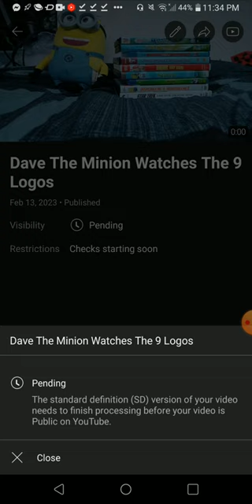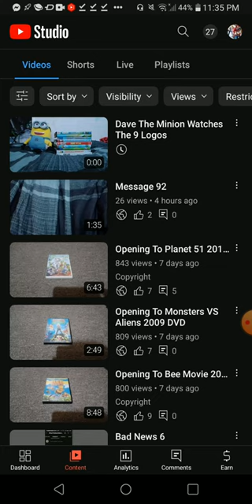Bad News 7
My Dave The Minion Watches The 9 Logos Video Is Pending For Some Reason So Hopefully This Video Will Be Uploaded Tomorrow If Not I'll Reupload The Tomorrow Or Thursday.